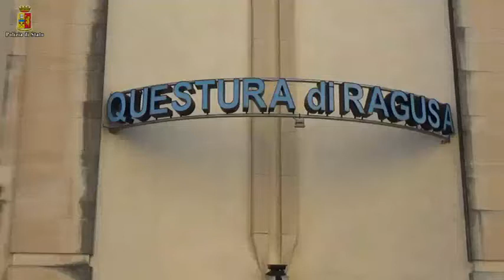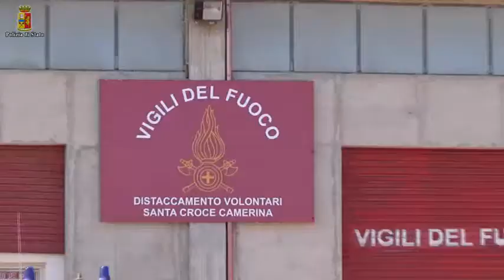Operazione Efesto, le intercettazioni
Video della Questura di Ragusa